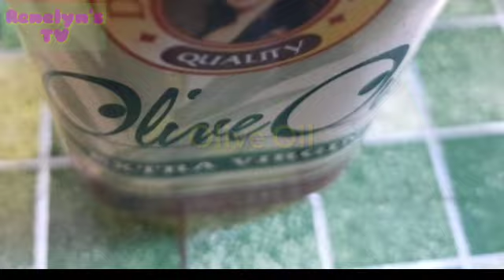HOMEMADE BIG BURGER BUNS || ala Renelyn || cooked w/ OVEN || Vlog #4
Hello mga tangay!

Homemade Big Burger Buns
Ingredients
All purpose Flour
Salt
Dry Yeast
Sugar
Pure Milk
Butter